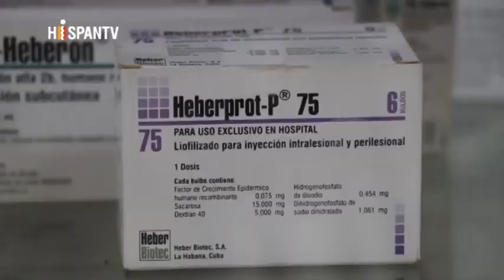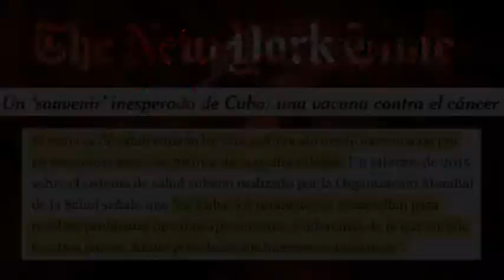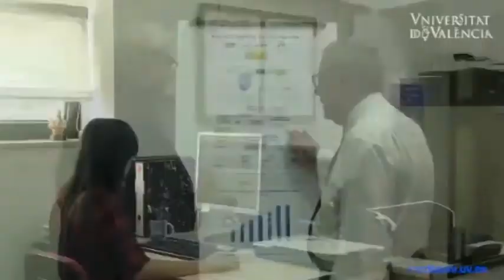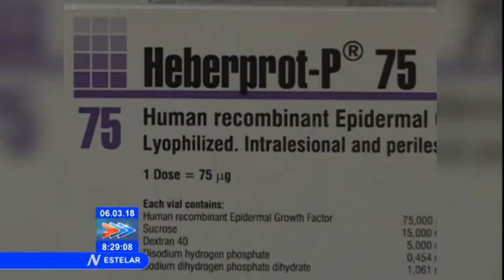Ciencia cubana: ¿`ciencia oculta´ para los medios?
La presentación, por ejemplo, del Heberferon, un nuevo medicamento cubano contra el cáncer de piel, que podrá beneficiar en el futuro a población española afectada, no pasó de una nota de la agencia EFE apenas publicada por algún medio digital. Y es que la ciencia cubana parece “ciencia oculta” para los grandes medios.